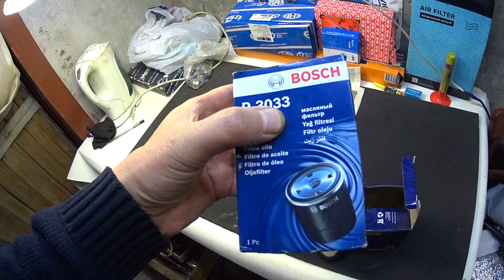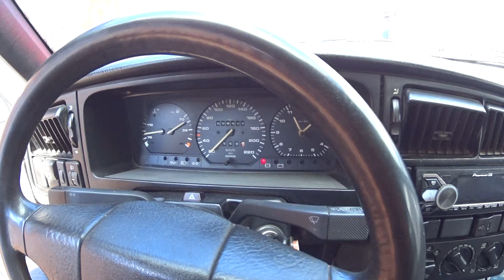Этот Масляный Фильтр Убивает двигатель? 15 лет на Копеечном Фильтре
Какой масляный фильтр выбрать и как влияет фильтр на работу двигателя. Что будет, если 15 лет заливать масло в двигатель, но экономить на фильтрах? Сегодня я покажу результат жестокого эксперимента. А вообще даже дорогие масляные фильтры могут принести много вреда двигателю и наоборот дешевые работать годами.